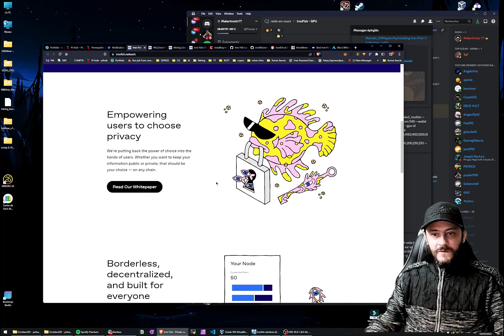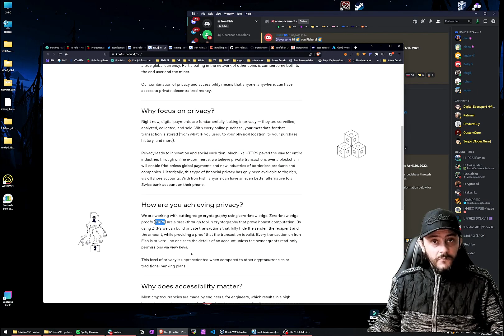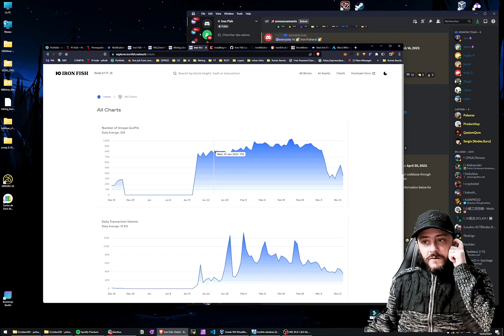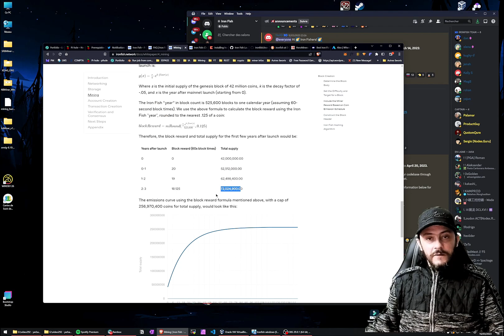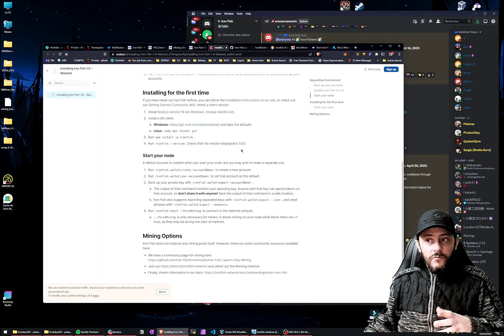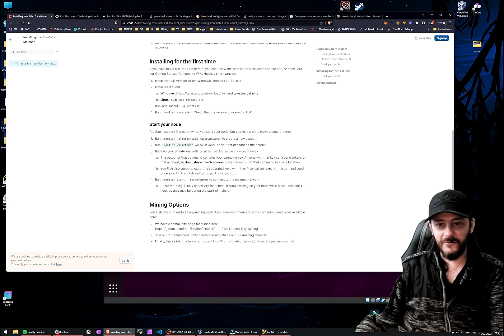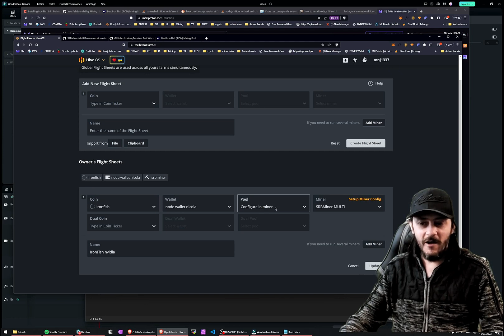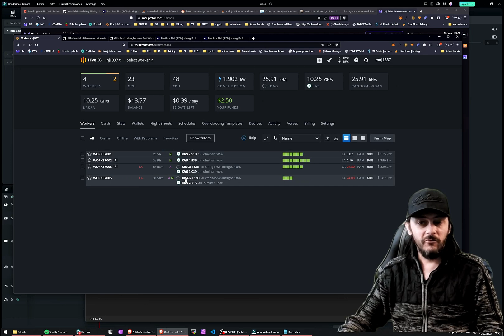IRONFISH: Analyse de projet et mining sous HiveOS. Installation du node sous ubuntu dans une VM.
Bonjour à tous. Je vous présente dans cette vidéo je vous présente le projet IRONFISH et comment le miner